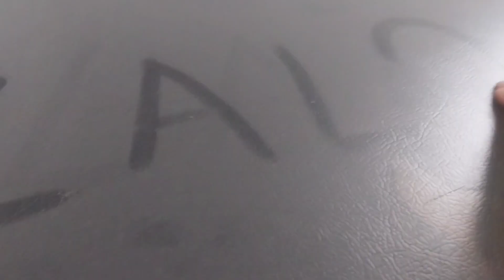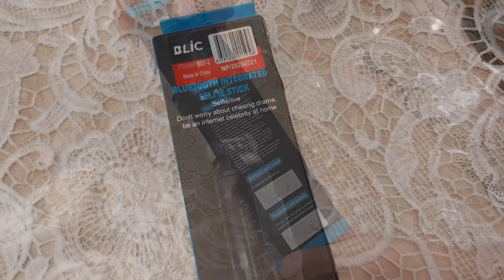Trendyoldan aldiqlarim||Metbexi temizledim||Piroq resepti||Patates mücveri||Yeni dirnaqlarim#laleli